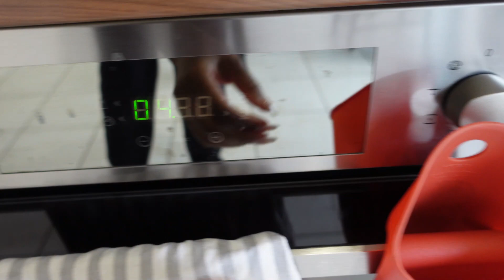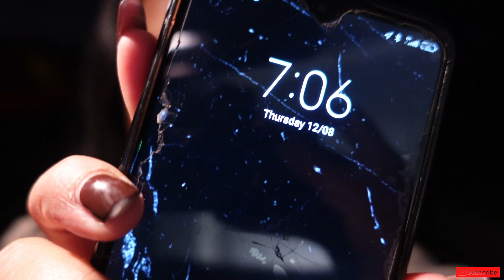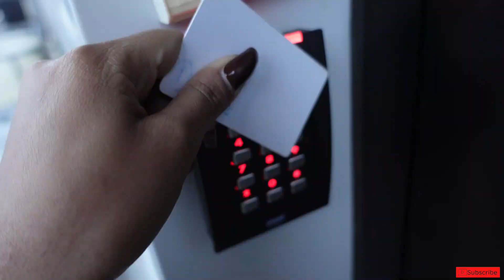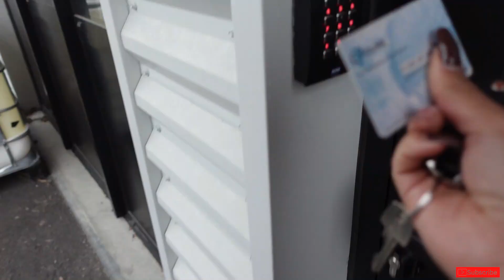9-5 Work Days In France// Meal Prep, Office, Hiking + Festival Of Lights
a week in my life| meal prepping, working in the office + fete de lumiere
♬Music Used
°Mr. Chase - Midnight Oil (feat. Cere)